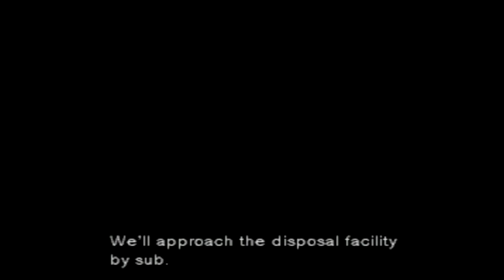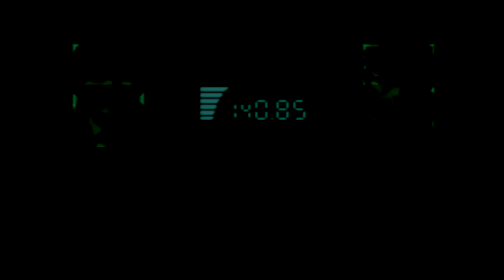Let's Play Metal Gear Solid Part 1 - LOVE THIS GAME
Welcome to the first episode of my Let's Play on Metal Gear Solid for the PS1! In this episode, we start our adventure as Solid Snake into Shadow Moses to stop a nuke from being launched by Fox Hound, and rescuing people!

~FRIEND ME!~
~Nintendo Network ID: SoraKingdomkey3
~PSN: SoraKingdomKey3
~Xbox Live Gamertag: SoraKingdomkey3
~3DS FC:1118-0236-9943